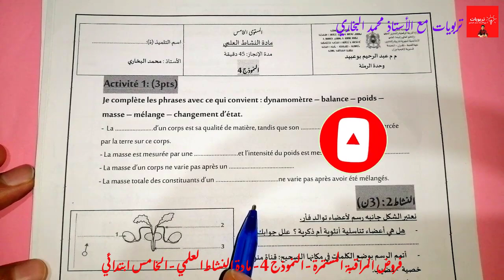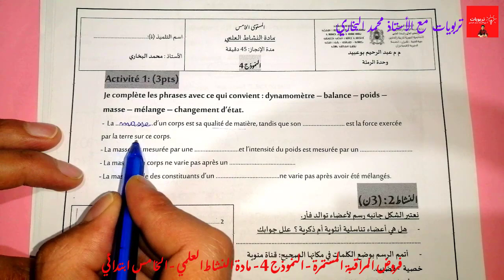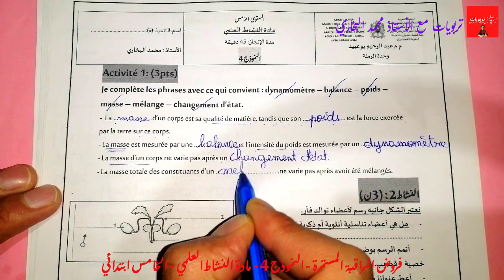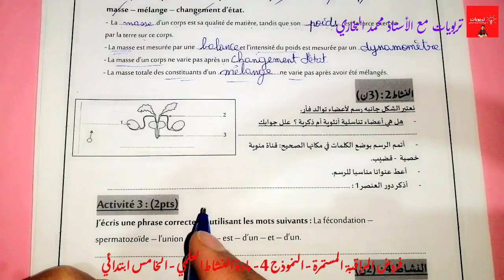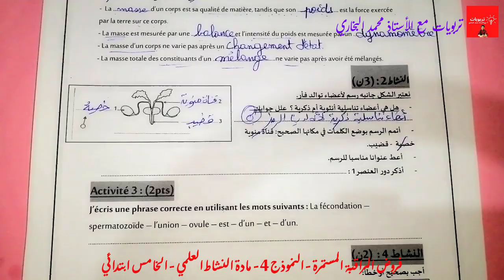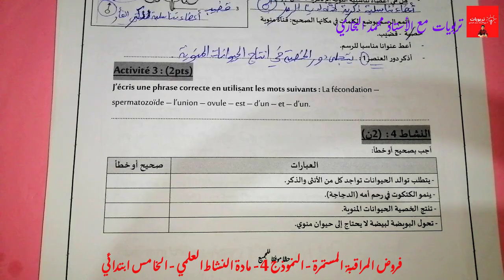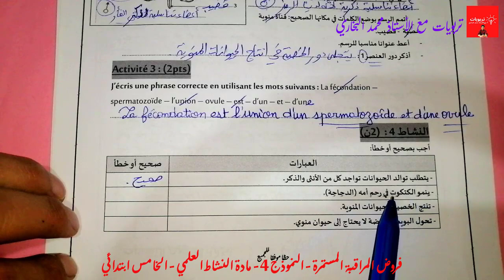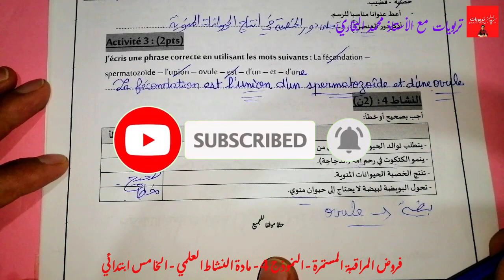فروض المراقبة المستمرة المستوى الخامس ابتدائي 2021 | الفرض 1 الدورة الثانية النشاط العلمي النموذج 4